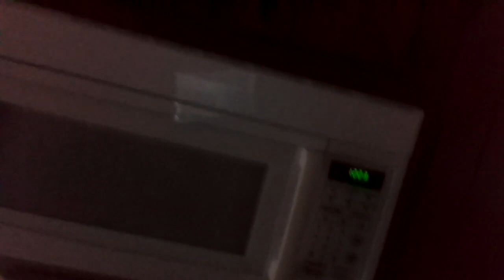i made a dumb mistake on microwave with bite from dominos